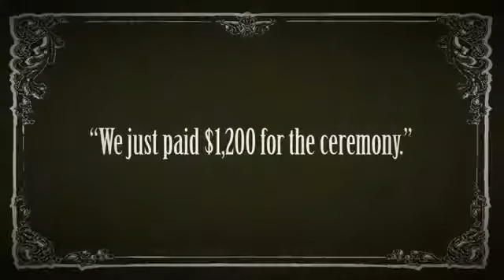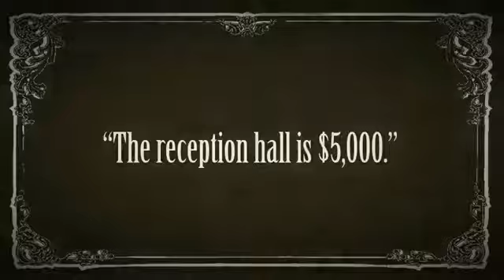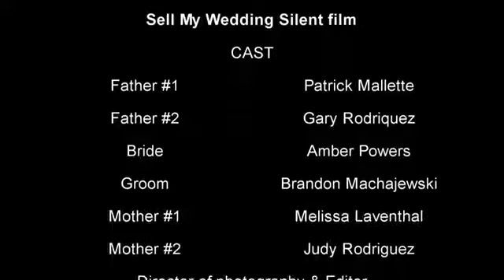Sell My Wedding - Wedding Coordinators Buffalo NY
We help couples and families with canceled wedding plans to help negotiate with vendors to reclaim deposits and find a new couple looking to save money or plan a wedding on a shortened timeline